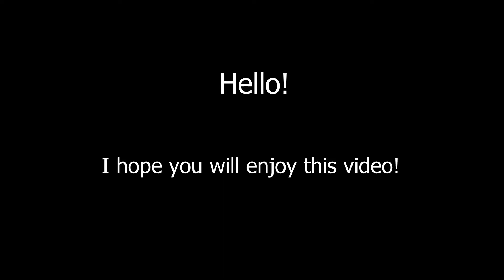Poecilotheria metallica feeding | young spider feeding | Insect Kingdom